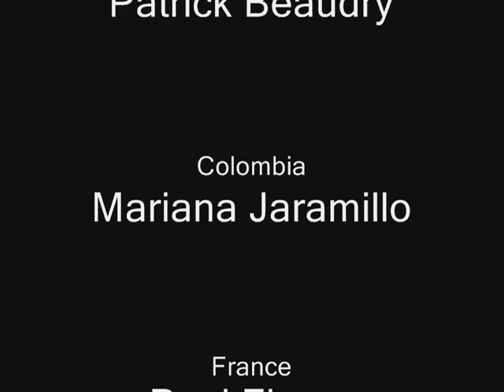The Kimono Harlem shake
An International Harlem Shake by Geologists from all over the world in Japan! \m/